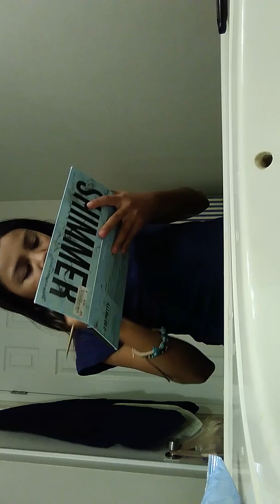Getting ready (my routine)